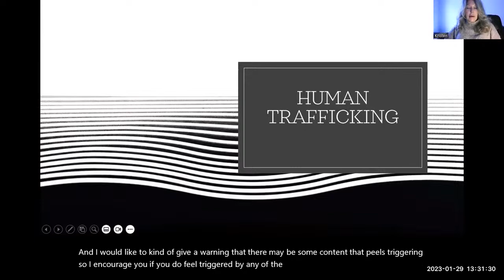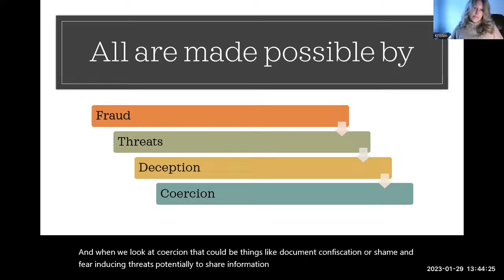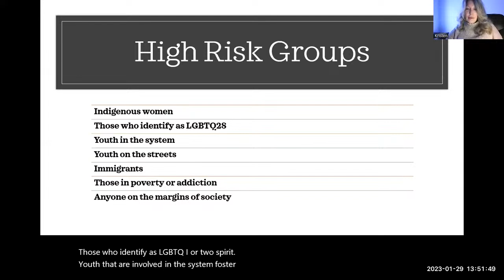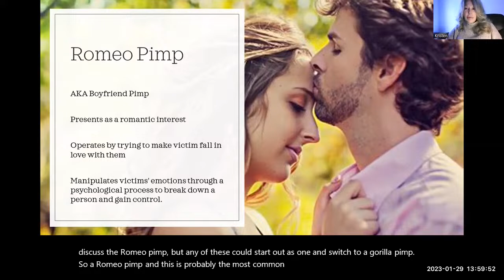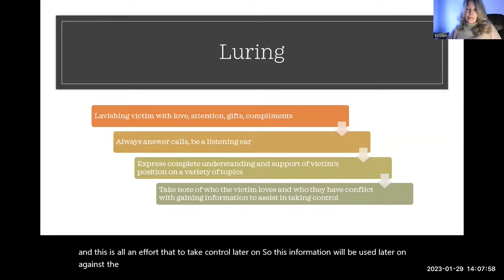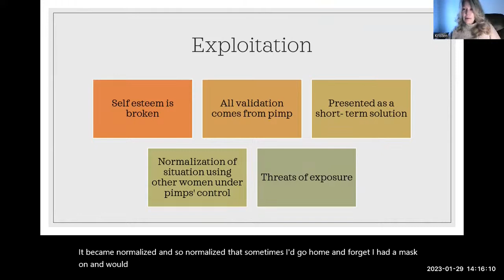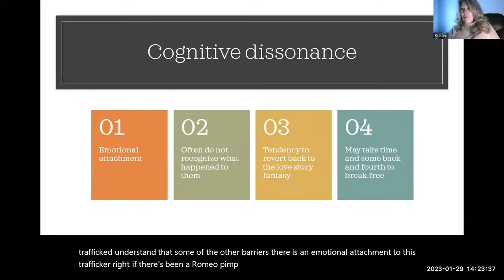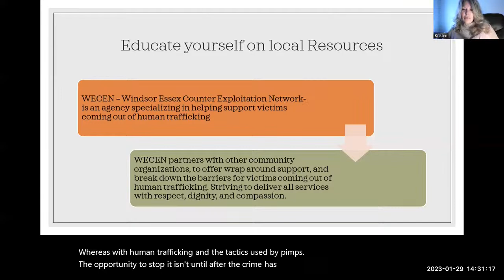Re-Parenting - Part 62 - Human Trafficking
Human trafficking is becoming a significant problem in our world. It is the second biggest revenue source for organized crime. Not only does it traumatize people, but people with Complex Trauma are the most vulnerable to fall prey to it. Kristen, the director of our Windsor RE/ACT Centre, talks about this very important topic.